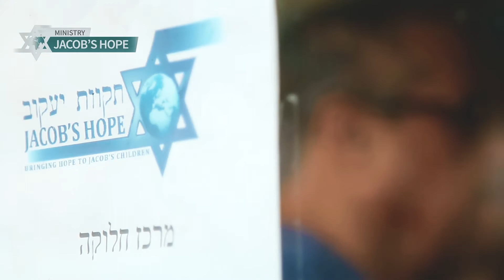Jacob's Hope with Compassion for Israel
Jacob's Hope has compassion for the people of Israel.
For nearly 2000 years there has been a great wall of divide between Christian and Jewish peoples. Anti-Semitism has led to some of the greatest atrocities in Jewish history. Jacob's Hope supports compassion projects in Israel to show the Jewish people that Christians love and support Israel. Although our projects are all located in primarily Jewish areas, our compassion projects freely give food, clothing and household items to the people of Israel, regardless of their race or religion, in full adherence to Israeli law.